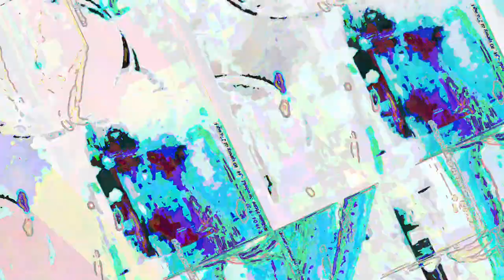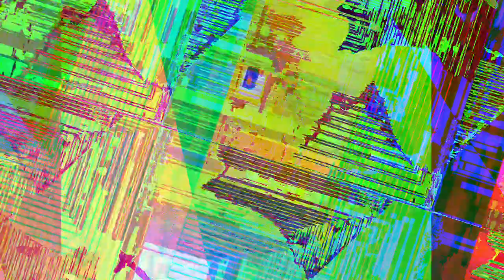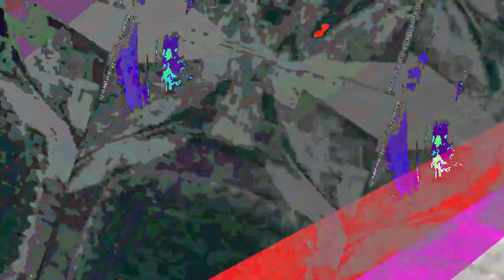[EPILEPSY WARNING] Movie 23 05 16 01h22m48s